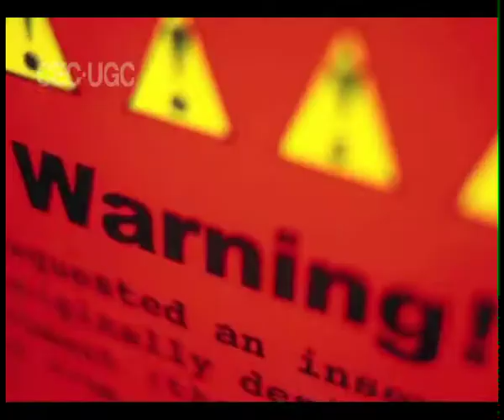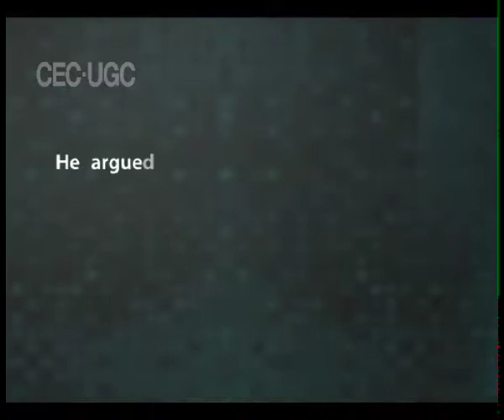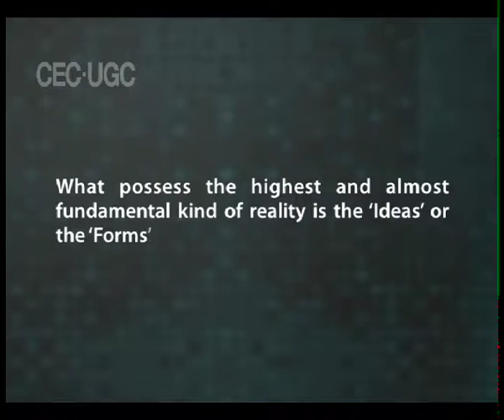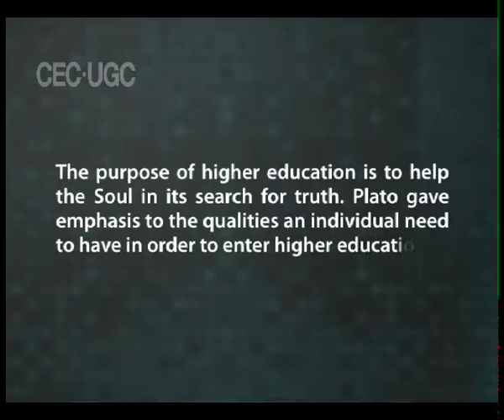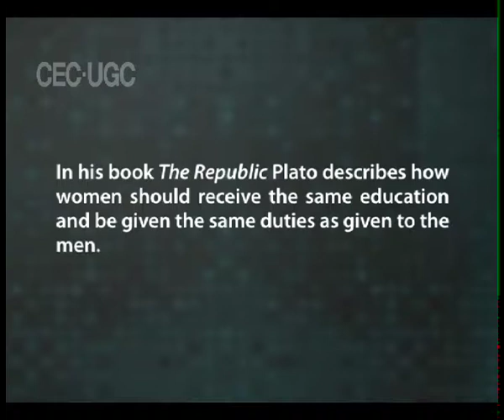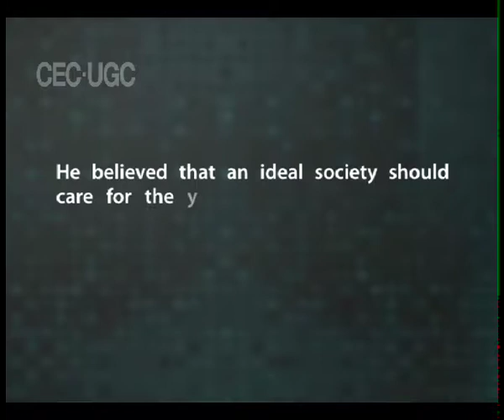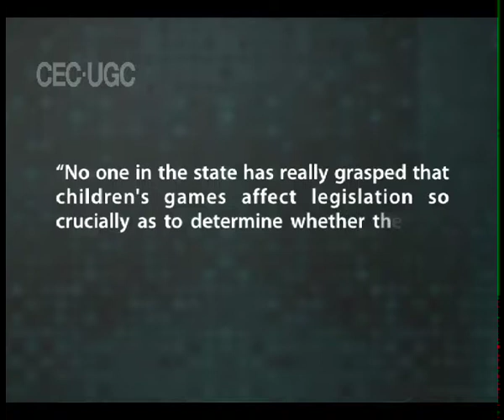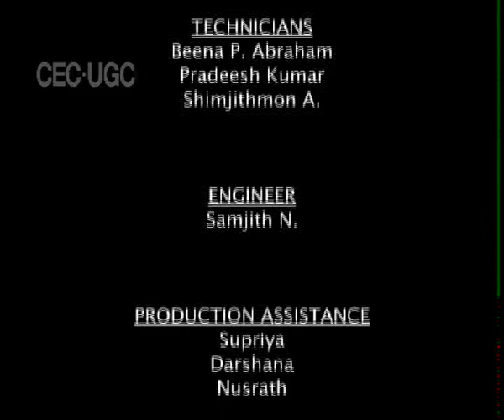GREAT PHILOSOPHERS OF EDUCATION : PLATO